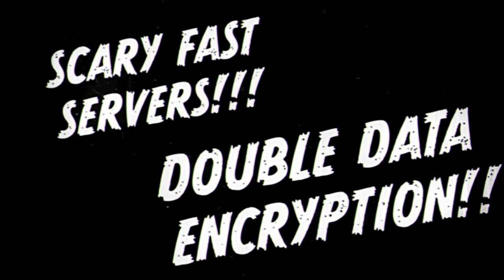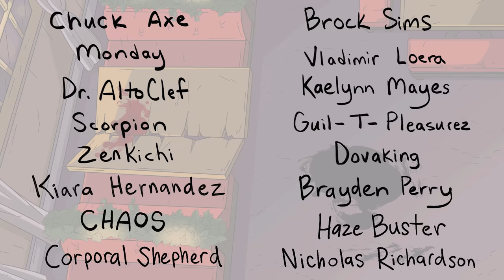Sleep Killer | SCP-966 (SCP Animation)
SCP-966 are predatory creatures that resemble hairless, digitigrade humans, possessing an elongated face with a mouth lined with needle-like teeth. SCP-966 feed on medium-to-large-sized animals, including humans; emitting a single burst of energy that permanently inhibits the ability of the affected creature to enter any of the NREM and REM sleep stages.

If you enjoyed this episode of SCP: Tales From the Foundation, please comment telling us what you'd like to see next!

Original Authors:
►"Sleep Killer" based upon “SCP-966” written by: Enma Ai